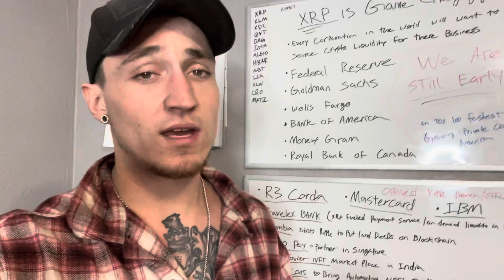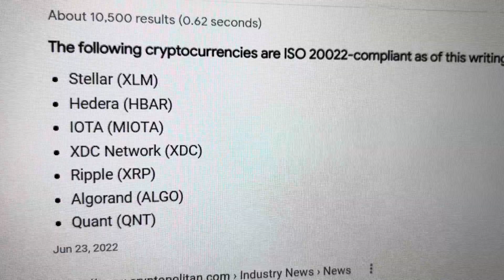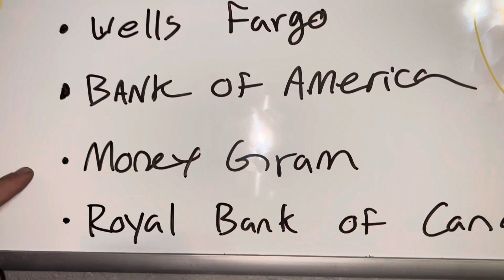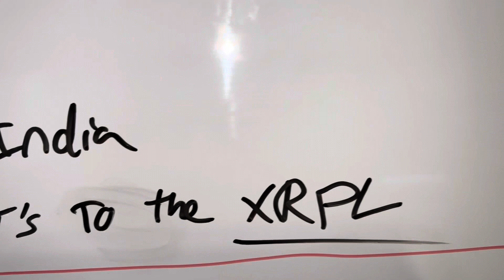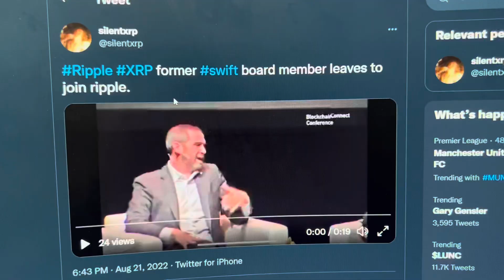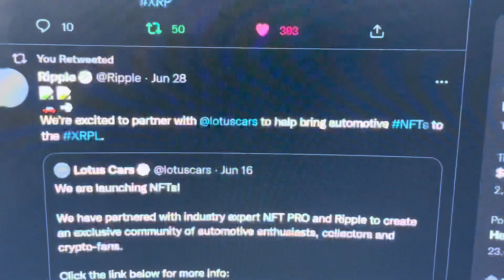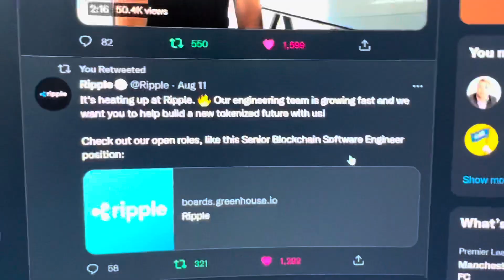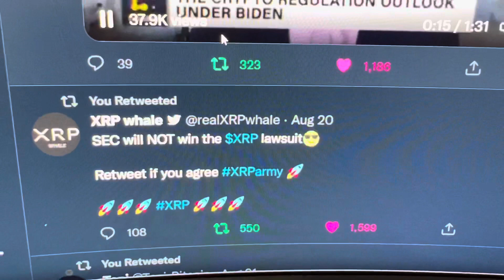XRP (Ripple) Will Make You Insanely Rich! Don’t Miss Out! (ISO 20022)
I’m Colt Joseph and I’m documenting and bring you alone with me on my crypto, NFT, & Metaverse investments. While sharing knowledge of what I learn along the way!